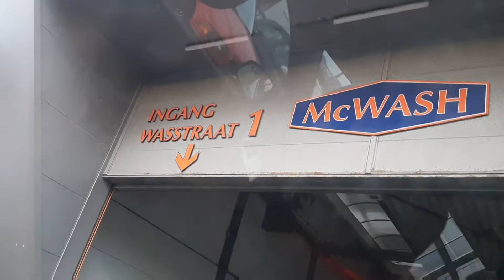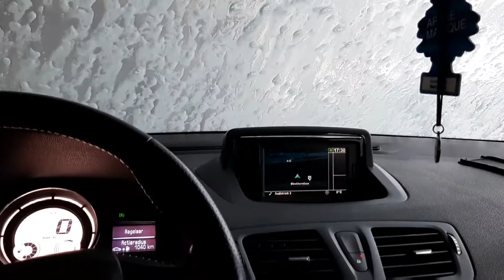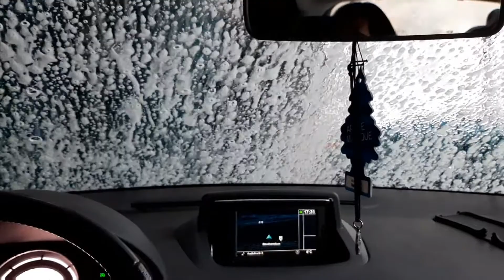Car Wash in Den Haag,Netherlands.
Sudah saatnya cuci mobil.Kita bayar euro 13,50 untuk program cuci full body en wax juga bisa pakai vaccum cleaner bebas.